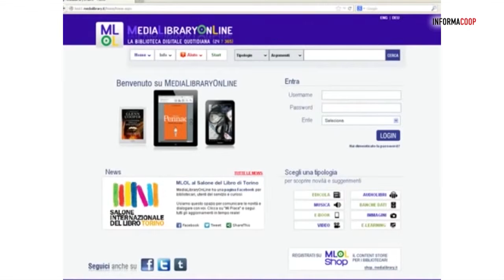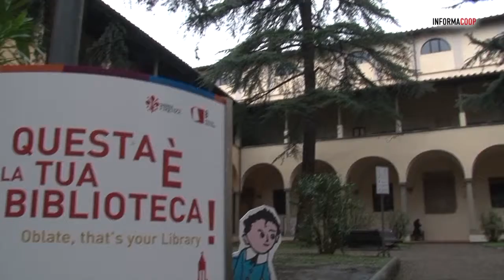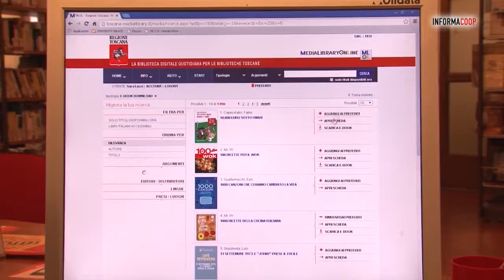LIbri senza confini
Una grande biblioteca virtuale piena di ebook gratuiti, musica, film, giornali e banche dati. E' Media Library Online: per curiosare tra i sui "scaffali" basta essere iscritti in una biblioteca pubblica toscana. Siamo andati alle Oblate di Firenze per capire come funziona. (Da Informacoop)